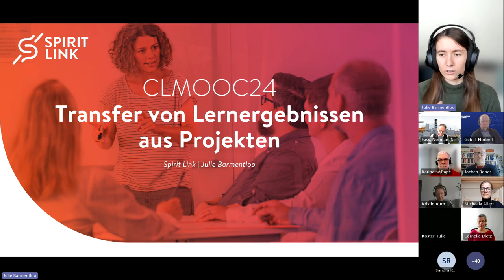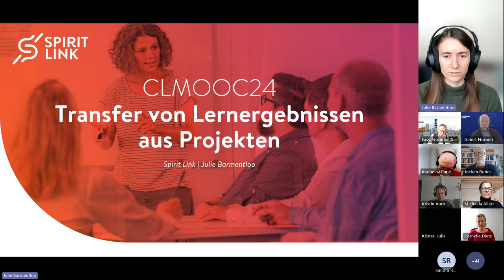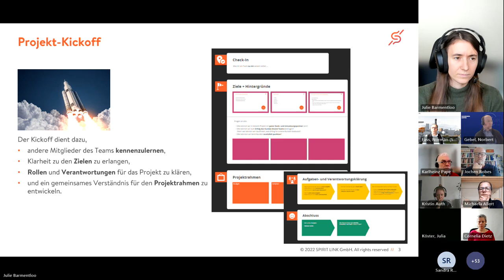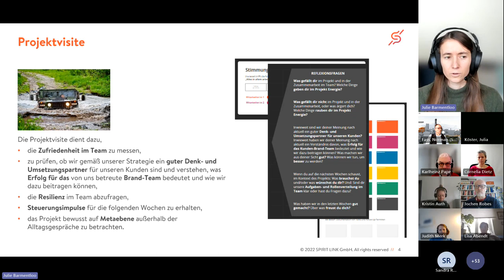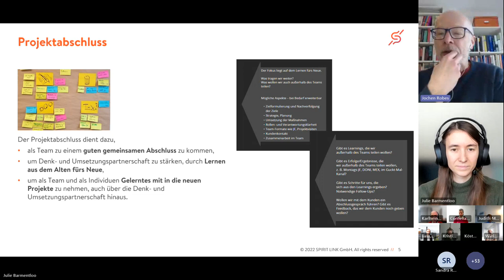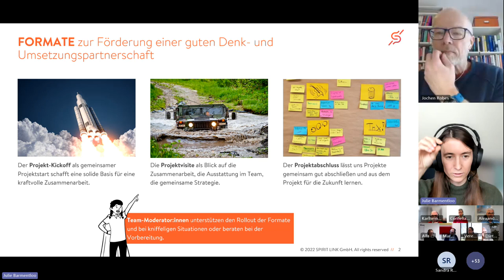CLMOOC24 Spirit Link: Transfer von Lernergebnissen aus Projekten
Aufzeichnung der Mittwochs-Session in der Spirit Link Woche beim CLMOOC24. Julie Barmentloo zeigt uns, wie man bei Spirit Link das Lernen aus dem Vorgehen in Projekten systematisch betreibt. Das Ziel ist es, ein guter "Denk- und Umsetzungspartner" für ihre Kunden zu sein.
Für Projekt-Kickoffs, Projektvisiten und Projektabschlüsse gibt es Drehbücher, die die Teams nutzen können. So ist das gewollt, aber von der Geschäftsführung verfolgt wird das bewusst nicht.
Wieder ein spannender Einblick in die Lernkultur bei Spirit Link. Danke Julie Barmentloo!